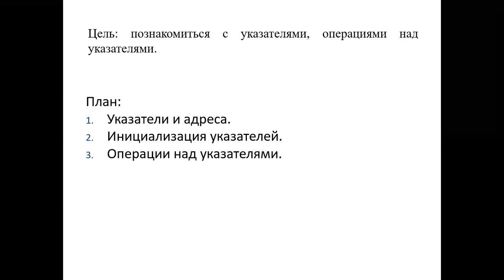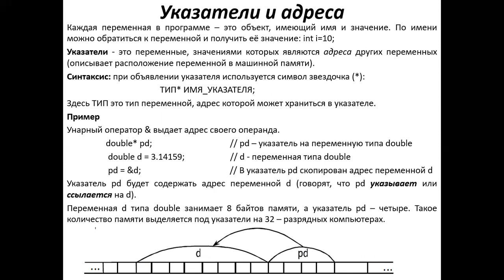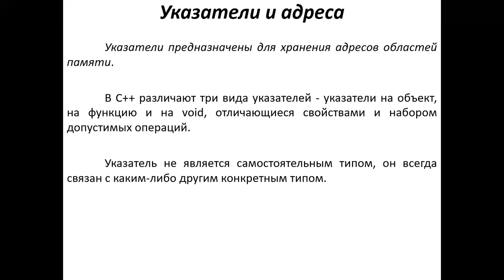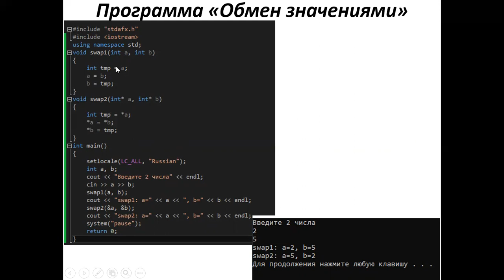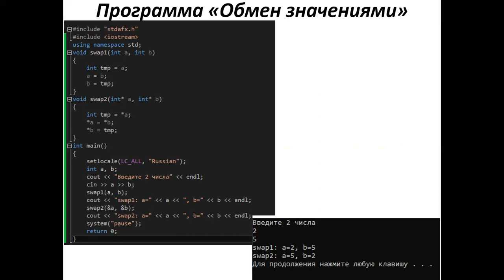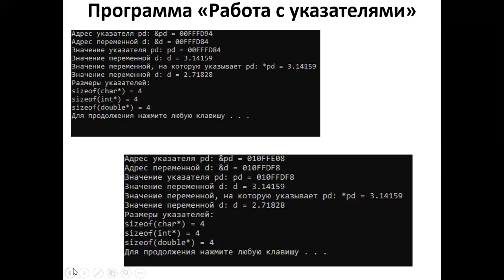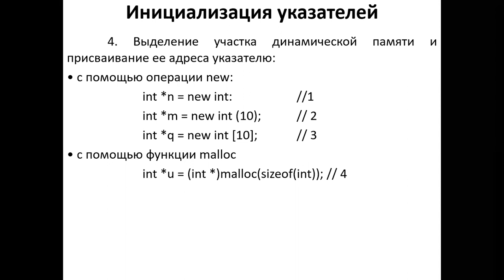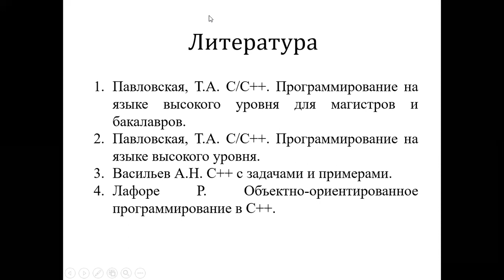Лекция 11. Указатели